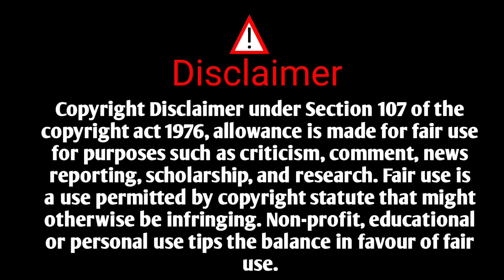मचका - साहित्यरत्न अण्णाभाऊ साठे | Annabhausathe Marathi Katha